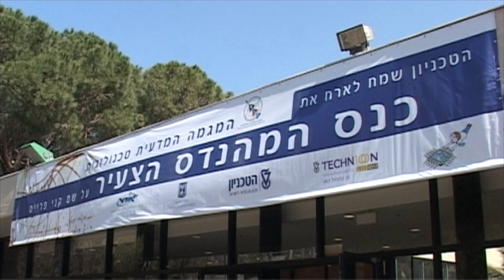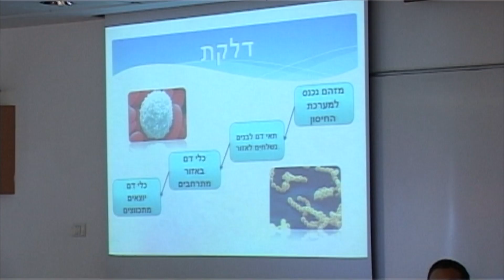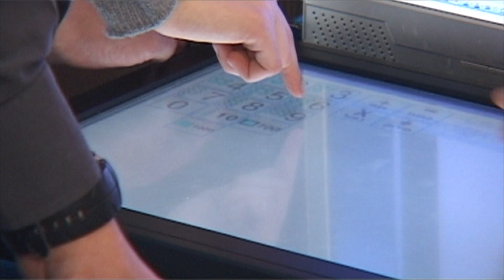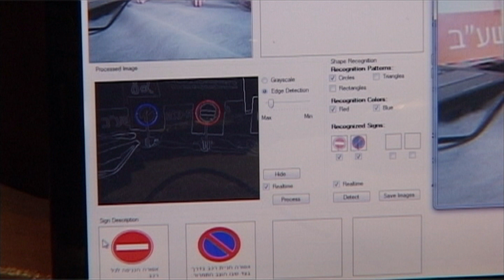כנס מהנדס צעיר.m2t